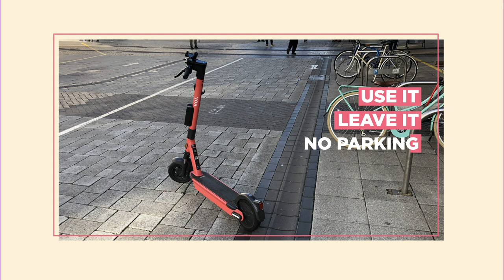Mobility Credits - Vishesh highlights